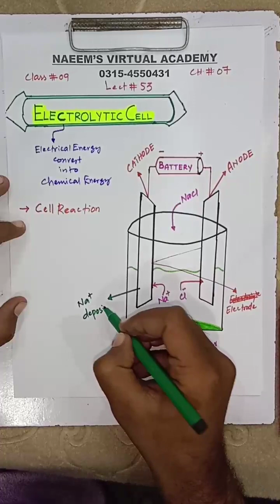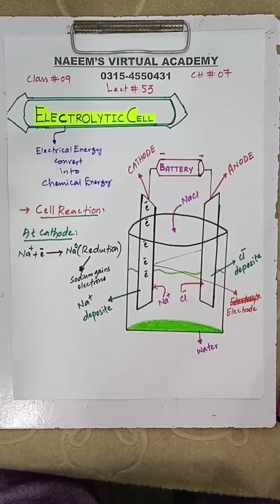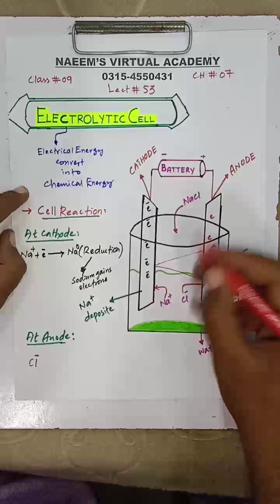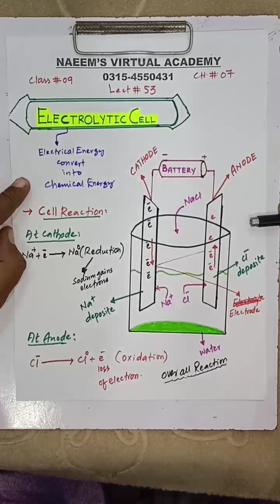Lecture 53. Electrolytic Cell. Chemistry Class 9th STBB for HST and SST